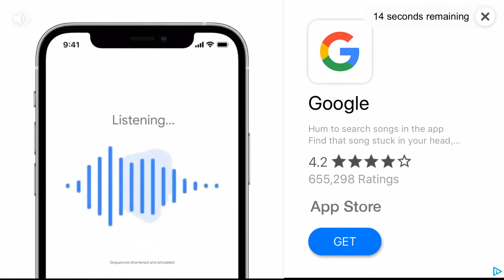Google Voice Ad *FULL THING*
finally the full thing hope you enjoy it!!  👍